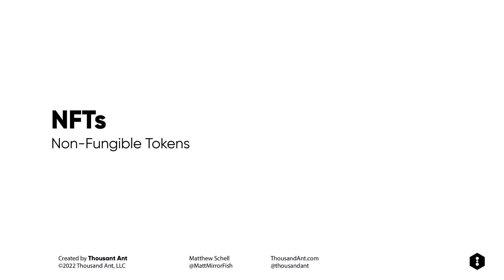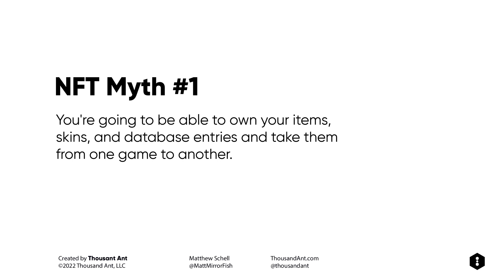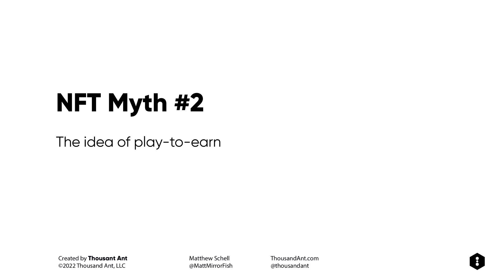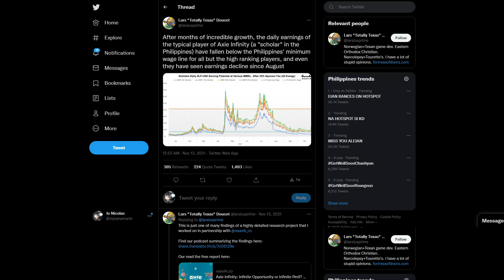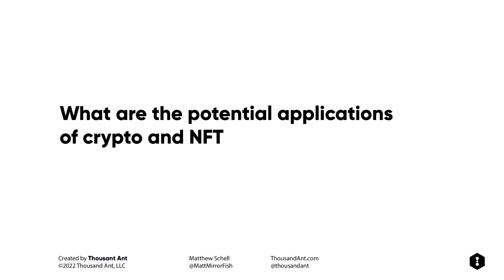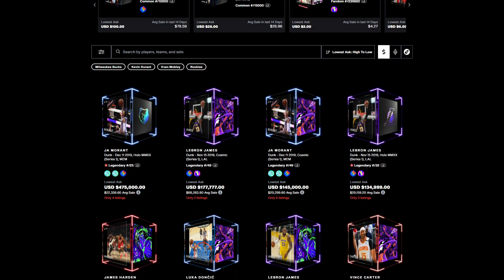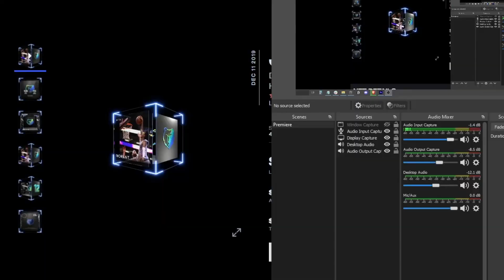NFTs and game dev, the good, the bad and the ugly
In this video Matt from Thousand Ant shares some thoughts on how NFTs or non-fungible tokens relate to game development. We try to take a balanced look at some of the problems with NFTs including why play to earn games like Axie Infinity have problems, why you won't be able to move your items between games and and also some ways in which they may be useful or relevant for game devs including for royalty distribution, digital collectibles and maybe a decentralized steam.

Learn Unity and game development with experienced indie game developers.